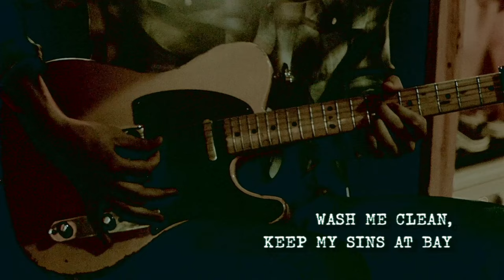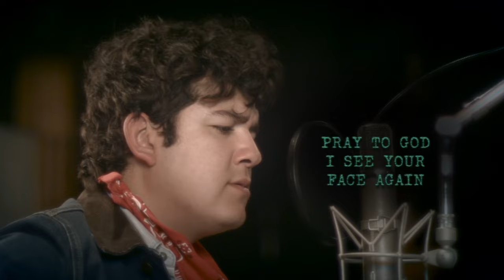Flatland Cavalry - Mountain Song (Studio Footage) [Live to Tape]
Written by Cleto Cordero and Stephen Constancio
Audio Produced by Bruce Robison
Video Production by The Next Waltz
Motion Graphics by Ailia Villarreal at Bill Young Productions

Lyrics --
Mountain, Mountain
It’s good to see your face
Mighty wonder, high above the plains
Mountain, Mountain
Could I take your place?

River, River
Take me away
Wash me clean, keep my sins at bay
River, River, Take me away

Piñon perfume blowin’ in the wind
Time ain’t a thing here
Luck is my best friend
Carryin’ with me everything I own
And who I am
Pray to God I see your face again

Stars a burnin
Up in the sky
Celestial angels teach me how to fly
Stars a burnin’
Won’t you take me on high?

Pine tree campfire
End of the night
Embers burnin’, shedding new light
Bottle of Blanton’s
Got me feelin’ right

Mountain, Mountain
Keep me company tonight